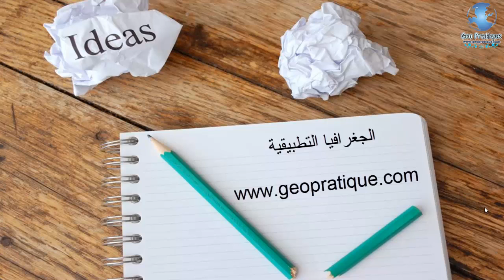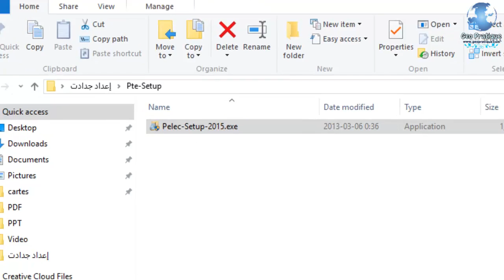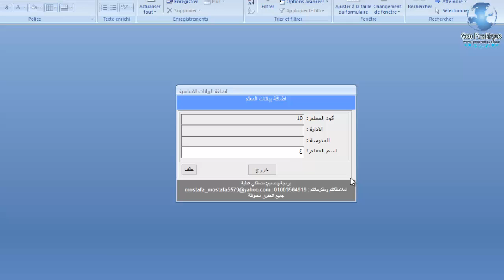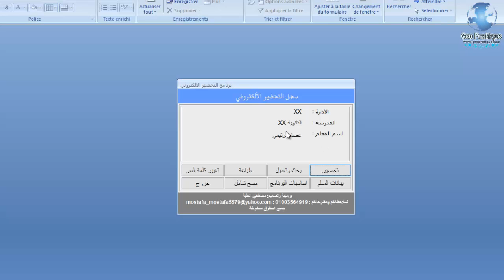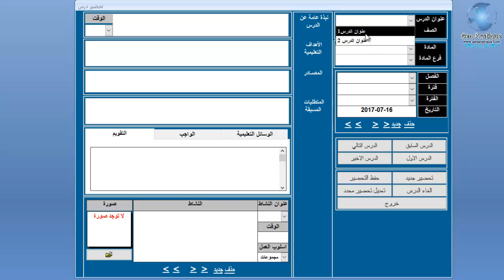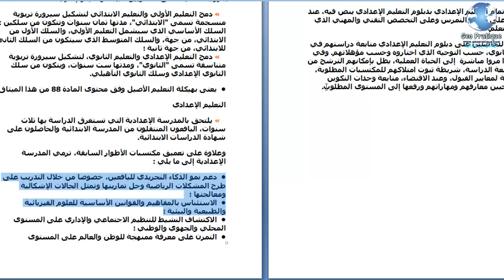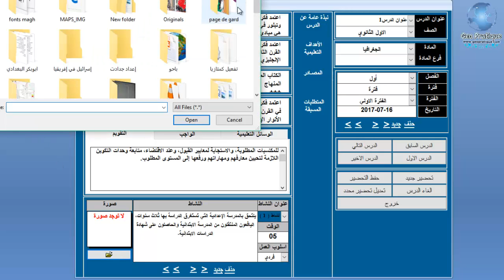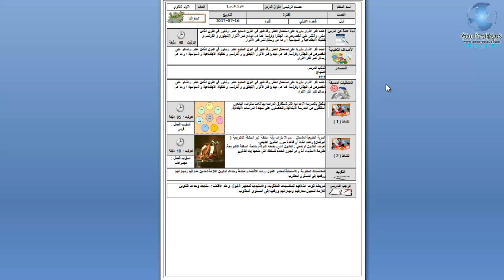شرح برنامج تحضير الدروس الالكترونى (الجدادة) - تحميل تثبيت وطريقة الاشتغال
تتشرف مدونة موقع الجعرافيا التطبيقية بتقديم هذا الشرح  لكم إخواني الأساتذة والأستاذات. برنامج متواضع لتحضير الدروس  البرنامج هو عملي الأول مع Access. هو عبارة عم برنامج تستطيع من خلاله اضافة درس جديد أو حتي تعديل علي سابق أو بحث عن قديم ثم يتم الحفظ مباشرة بقاعدة البيانات وايضا من خلال ملفات أوفيس ملحقة وهو عبارة عن عملية تطويرية أولي بحيث ممكن التعديل عليه بما يناسب احتياجات المستخدمين .